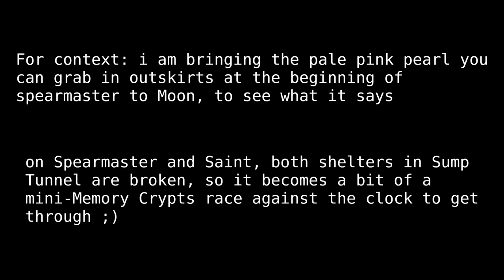Rainworld - the race through Sump Tunnel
i'm bringing the pale pink pearl to moon as spear master, quickest way is from pipeyard through sump tunnel, only problem is both shelters there are broken... time to run.